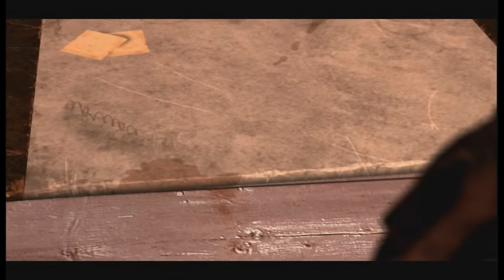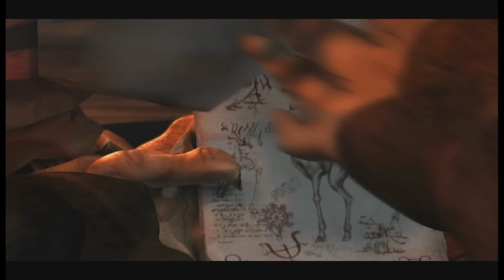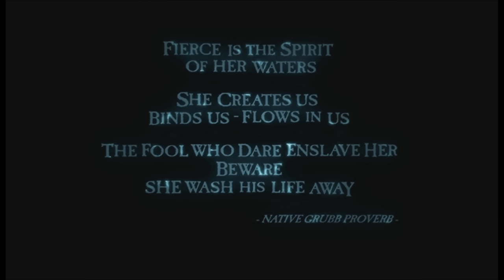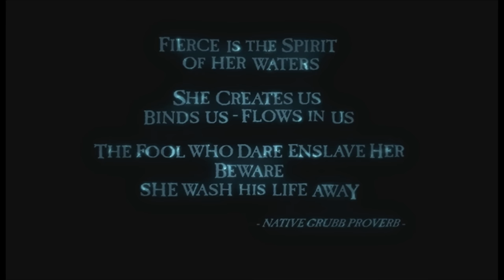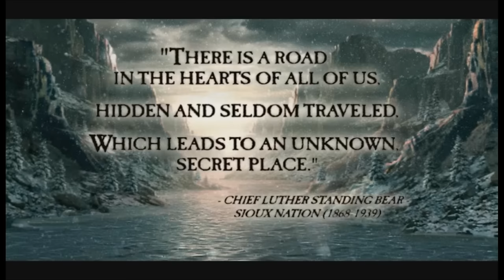Oddworld Stranger's Wrath HD - All Cutscenes [1080p]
My Steam Library got a little surprise when Stranger's Wrath apparently upgraded itself.